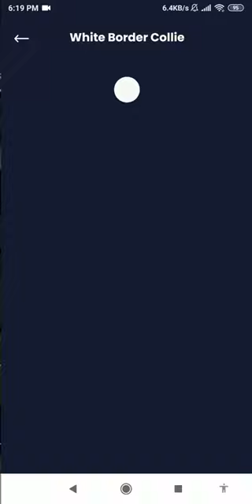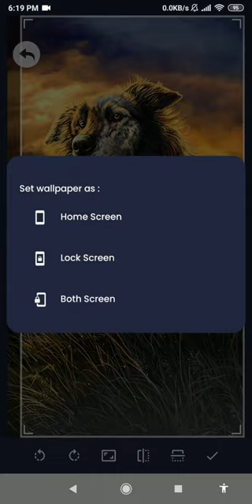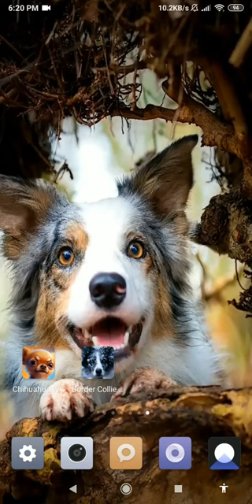border collie wallpaper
this application is border collie background

bring your phone to life with this border collie images. download this app collection of android mobile wallpaper from our page. in case you don’t really like this theme, you can also get other online live wallpaper too.

enjoy your time browsing through our pictures of border collies because we have new online wallpaper app in many different categories just for you. decorate your home screen with our android gif wallpaper in many different theme. it will bring joy to your daily life, since we had shepherd wallpaper for your phone.

border collies have a natural instinct to herd because they were originally bred for herding livestock, such as sheep. so enjoy this border collie puppy wallpaper.

they were specifically bred for their intelligence to work with their owner to move and control herds of livestock. so choose this puppy wallpaper as soon as possible.

the herding behavior in border collies is an inherent trait that has been passed down through generations of selective breeding. this is really the best wallpaper border collie you can get.

border collies have an innate ability to anticipate the movements of livestock and to respond to the commands of their owner. no more boring time with this cute border collie wallpaper.

border collies are considered to be one of the most intelligent dog breeds. so fill your time with this collie dog wallpaper right now.

border collies are highly adaptable and can excel in a variety of activities. so take a break for a while by downloading this cute dog wallpaper, as soon as possible.

border collies are known for their strong loyalty and devotion to their owners. so get this cute puppy wallpaper now.

border collies are high-energy dogs and require plenty of exercise and mental stimulation. if you are a pet lover, this dog background might interest you.

this makes them great for active individuals who enjoy outdoor activities and are able to provide the necessary exercise. if you have a gentle heart, this border collie photo might interest you.

we have puppy wallpaper for all of people who need to feel the tenderness and clear their mind for a while.

border collies have a distinctive appearance with their soft coats and pretty colors. so download this collie wallpaper now.

border collies have a high level of energy because they were bred for their ability to work long hours herding livestock in challenging environments. browse through aesthetic dog wallpaper to clear your thought for a moment.

feel the cuteness of these dog breed by downloading this cute dog background.

without adequate mental stimulation and physical exercise, border collies can become bored. if you like cute animals with a 3d depth visual effect, you can get this 3d depth wallpaper now.

features:
- this app is the best online wallpaper app.
- beautiful dog wallpaper with many categories.
- set the video wallpaper by viewing rewarded ads.
- this is the best dog video wallpaper.
- lightweight app.
- battery efficient.